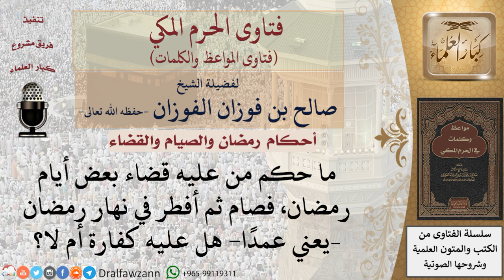ما حكم الإفطار عمدا في نهار رمضان؟